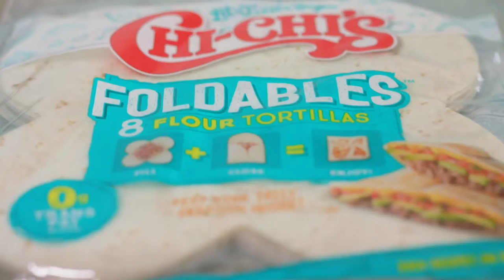CHI-CHI'S: Pocket S'mores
Does your tortilla do dessert? This new angle on an old favorite is perfect for weekend treats. Simply fill your FOLDABLES tortilla with graham crackers, marshmallows and chocolate for ooey, gooey fun. It can also be adapted for grilling and campfire fun. No poker stick required.